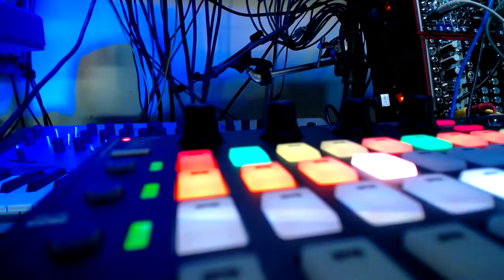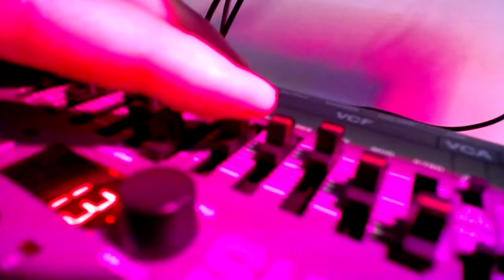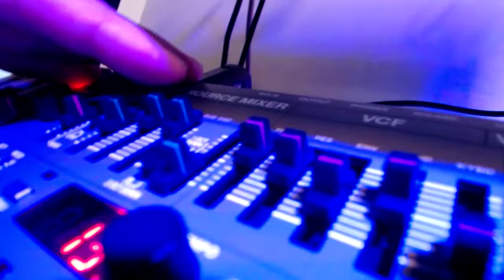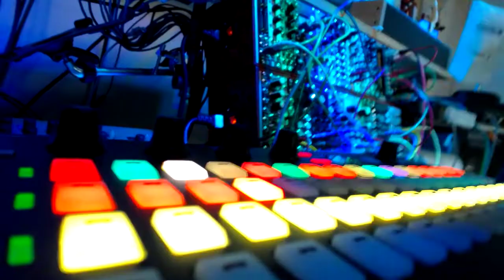Mechanics of the Perfect Gas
I had a title, so I just needed to jam.